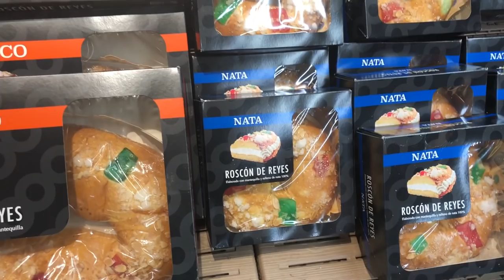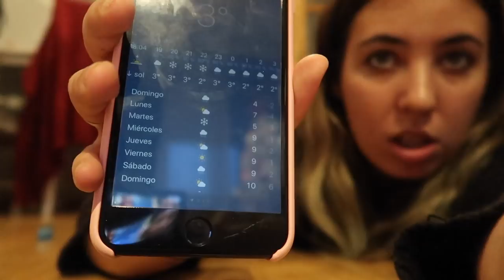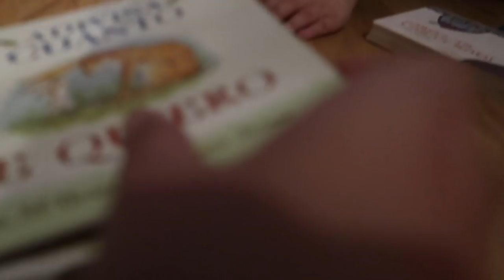ABRIENDO LOS REGALOS DE LOS REYES MAGOS 2018 + CABALGATA 👑🎁🎄